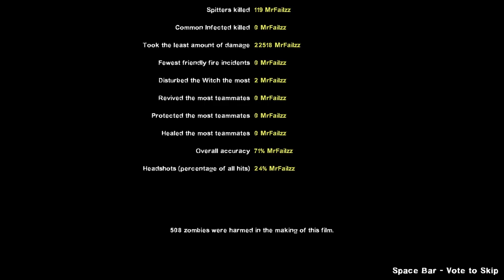L4D2 Special Delivery - Death Toll (Segmented, Expert, Solo)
Please read. This run is segmented. It is just the successful attempts of each level put together.

Finished in a single sitting, expert difficulty, solo/no bots, tier one weapons only, no melee weapons, and no jesus spots (I do use military sniper in some failed attempts this run).
I do use safe spots in these runs, which are different than jesus spots. Key difference is whether or not it breaks infected pathing completely (eg: tank/commons despawning).

Special Delivery is a mutation where the game spawns double the amount of special infected, and removes the delay between their respawn. Boss infected are also present, however there are no commons. Stats can be seen at the end in the credits.